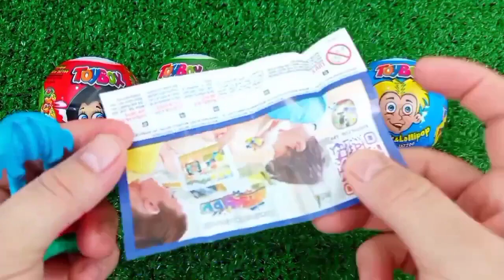Satisfying, Candy Unboxing video, Asmr Lollipops and Sweets ASMR Opening - Yummy Rainbow Lollipop